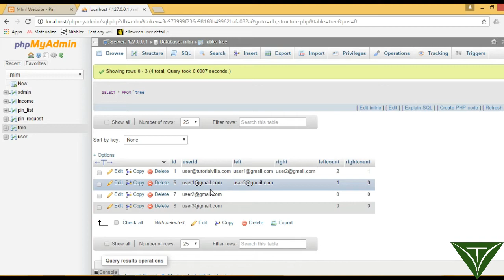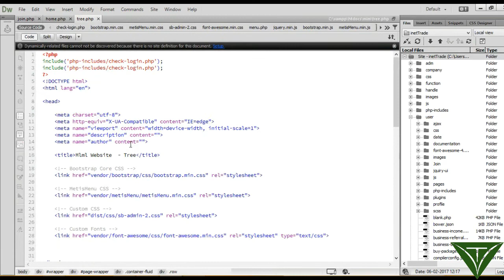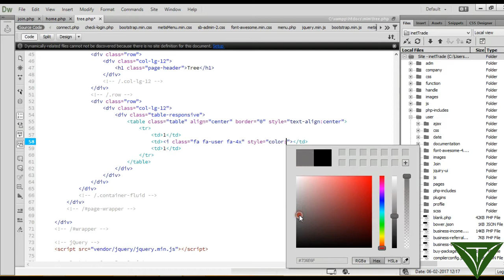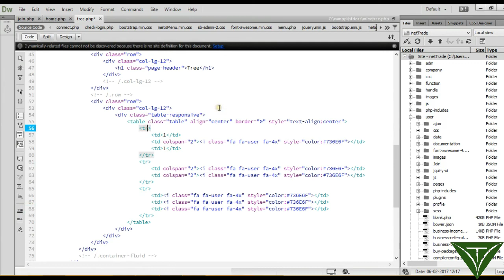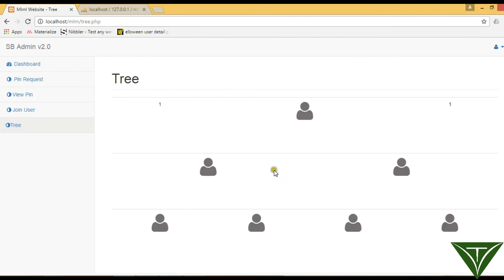MLM(Multi Level Marketing) website using php part 17(A) - Create Tree Structure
In this tutorial we will create the tree view structure so that user can see the structure of their users. If this video helped you than you can pay me by using this